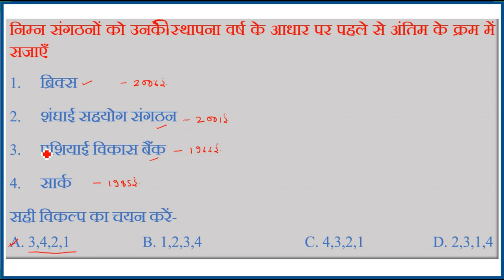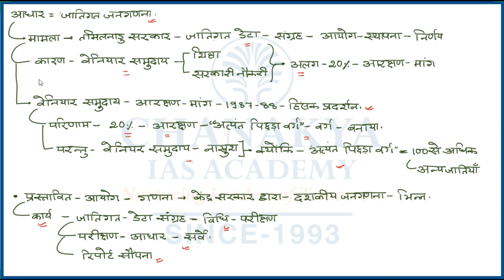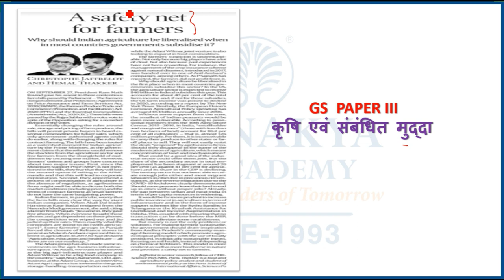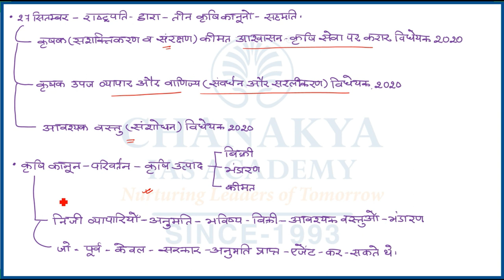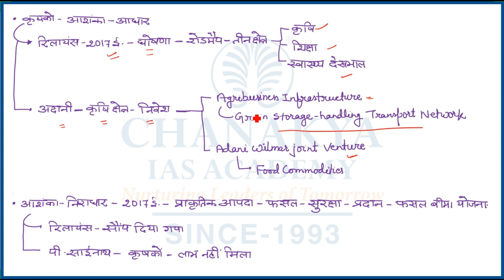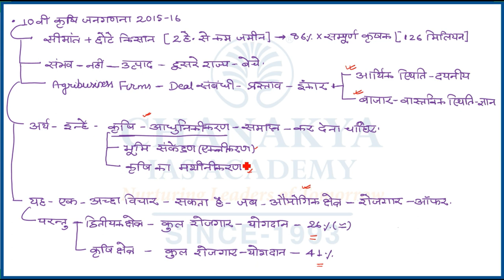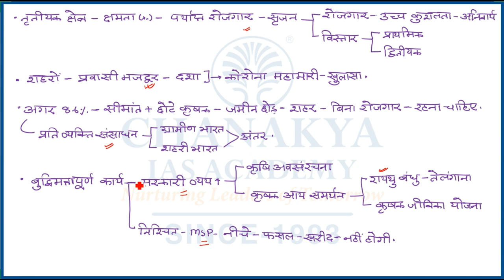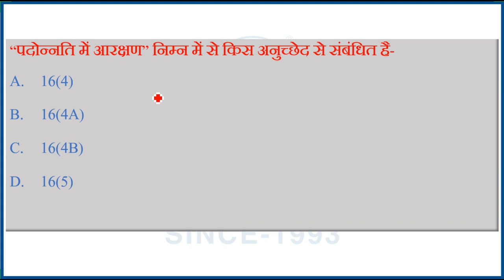संपादकीय विश्लेषण | Chanakya's Daily Editorial Analysis in Hindi for IAS/PCS/UPSC Exams | 03.12.2020